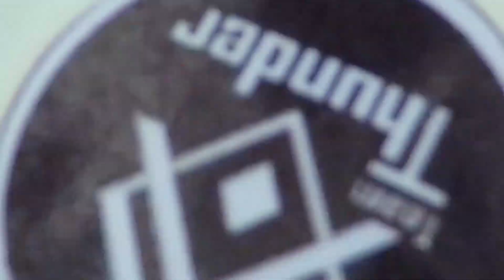HOW TO BE ONE OF US!!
Song: Backbreaker 2 by Niklas Ahlström

Song Info:
Title: Backbreaker 2
Composer: Niklas Ahlström
Genre: House
Category: Eccentric

Song: Dollar Needles 2 by Niklas Ahlström

Song Info:
Title: Dollar Needles 2
Composer: Niklas Ahlström
Genre: Electro
Category: Dark

Feel free to hit the thumbs up button and let us see how strong the Parkour and Freerunning community is, and if you want to Subscribe don't forget to turn on the bell notifications on!